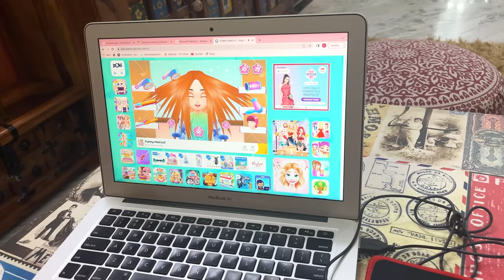Baccho Ne Loote Gifts Jab Mummy Chadi Seedi | Cute Sisters VLOGS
❤️ Hey Guys❤️
Today, mummy was cleaning all the wardrobes and Jinni Dhwani came to know about gifts, they took the gifts / games and started playing with them. Hope you will like it.